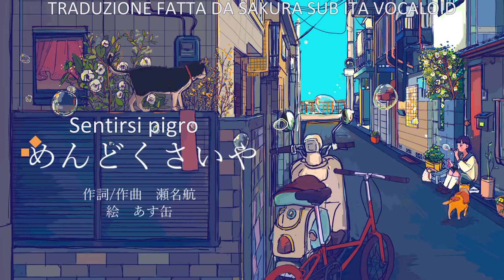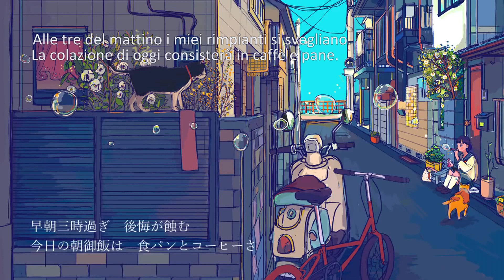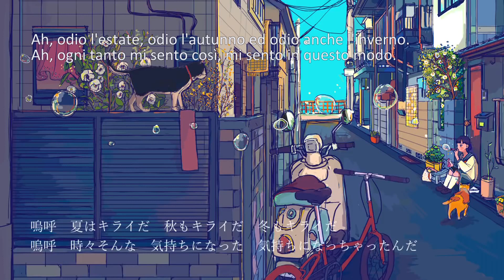【Hatsune Miku】Feel Lazy [Remix 2018]【SUB ITA】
Ecco una canzone che mi ha presa molto.
Trovo le canzoni di Wataru orecchiabili, ma non posso fare a meno di amare la prima che ho ascoltato.

È sempre stato così, le prime canzoni che ascolto di un produttore sono sempre le mie preferite.
Ho voluto portare il remix uscito recentemente, spero vi piaccia.

La canzone parla di una ragazza che è stanca della sua vita monotona.

Nome: Feel lazy (めんどくさいや, Mendokusaiya, What a Bother)
Voce: Hatsune Miku
Musica e testo: Sena Wataru
Illustrazione: Ascan

BUONA VISIONE